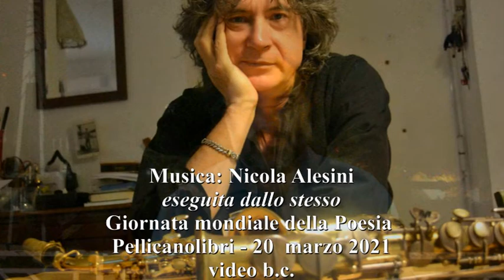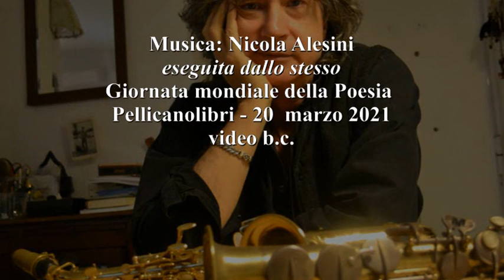Alfredo Peréz Alenncart: La poesia alcanza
Musica di Nicola Alesini eseguita dallo stesso
Giornata mondiale della Poesia - Pellicanolibri - 20 marzo 2021
video b.c.